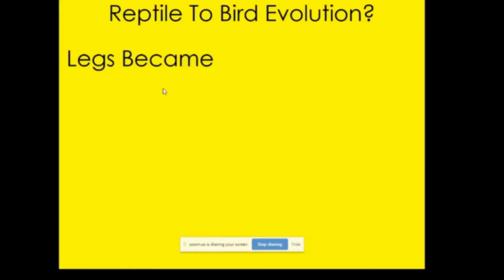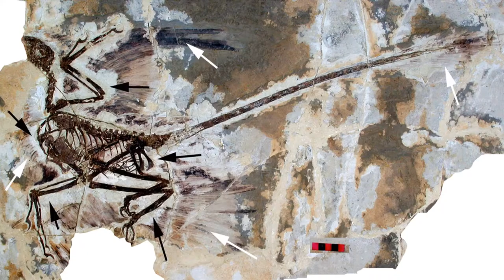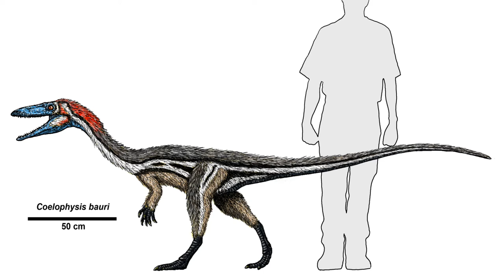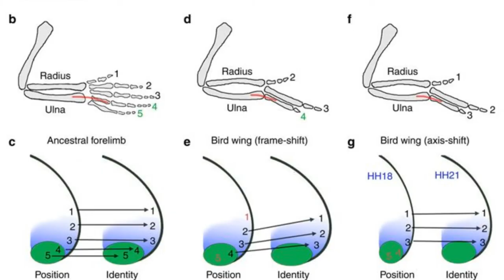What Good is Half a Wing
Special guest Dino Attenborough tells us what good half a wing is, and how half a wing can evolve from not a wing, and into a full fledged wing.

Sorry for the gap in uploads, but this video took a lot more work than many previous ones. I hope you like it!

My Sheepit username: al18267
Sheepit render key: SXArN2mApZ8KtF4jEP1OntHzyO46TJTFHb1srxjz

Colugo Mason et al. Sci. Adv. 2016; 2 : e1600633
Hog Nosed Bat Jeffrey A. McNeeley
Microraptor Fossil:David W. E. Hone, Helmut Tischlinger, Xing Xu, Fucheng Zhang - HoneDWE, Tischlinger H, Xu X, Zhang F (2010) The Extent of the Preserved Feathers on the Four-Winged Dinosaur Microraptor guiunder Ultraviolet Light. PLoS ONE 5(2): e9223. doi:10.1371/journal.pone.0009223, Hiroshi Nashimoto Toyohashi Museum of Natural History, Toyohasji city, Aichi, Japan
Bird wing evolution: Article | Published: 09 August 2011
Insights into bird wing evolution and digit specification from polarizing region fate maps, Matthew Towers, Jason Signolet, Adrian Sherman, Helen Sang & Cheryll Tickle, Nature
Flying Squirrel Kim Taylor